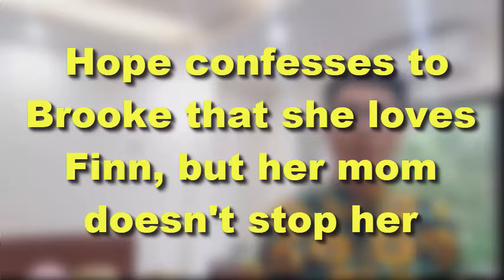Hope confesses to Brooke that she loves Finn, but her mom doesn't stop her | Bold and the Beautiful